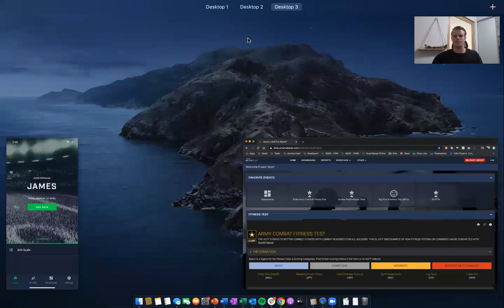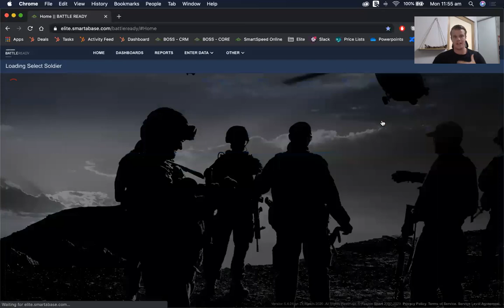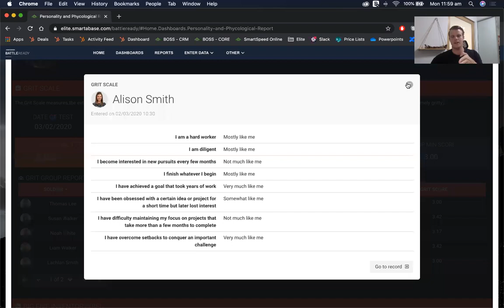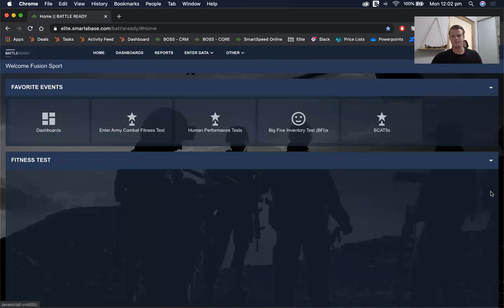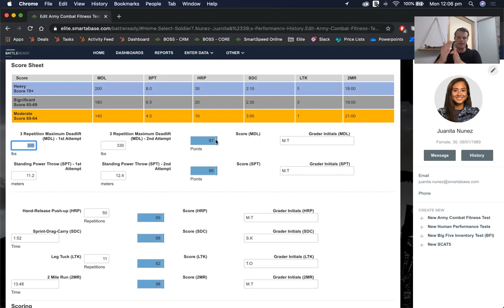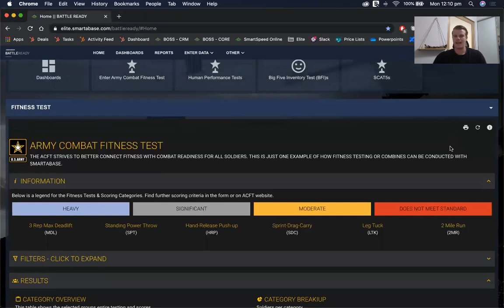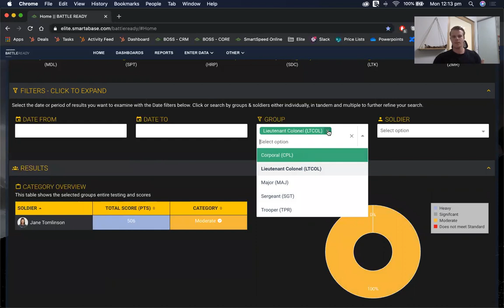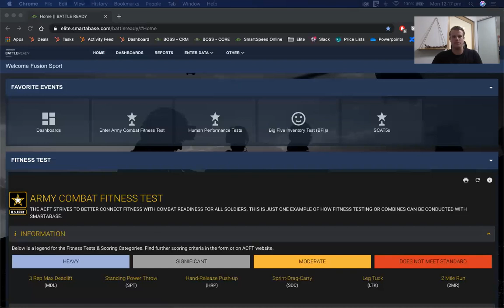Webinar | Physical and Cognitive Testing in Smartabase | April 23, 2020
Explore utilizing the Smartabase Human Performance Platform for physical and cognitive testing with Fusion Sport's James Grigson. The webinar has a tactical theme and covers:
- Utilizing the Smartabase Athlete App to fill in cognitive testing questionnaires such as the GRIT test
- Analyzing and visualizing army combat fitness testing or similar data for individuals
- Comparing results within a squad and overall results
- Personality testing and psychological testing
- Monitoring skill acquisition and development over time